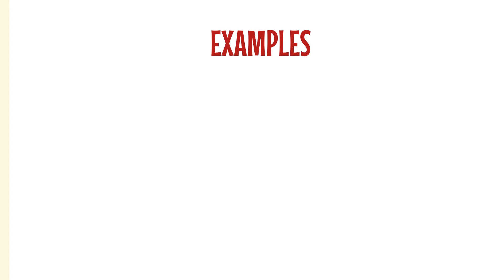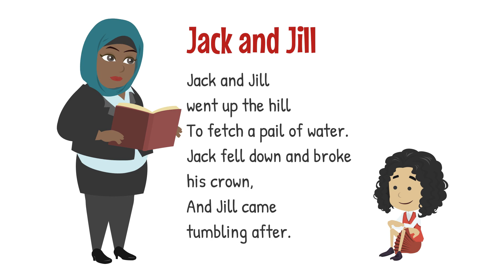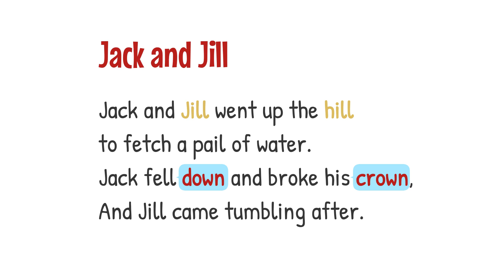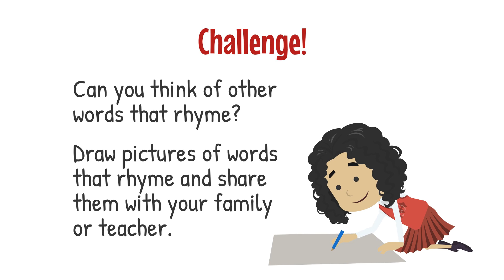Rhyming: Phonological Awareness - Kindergarten